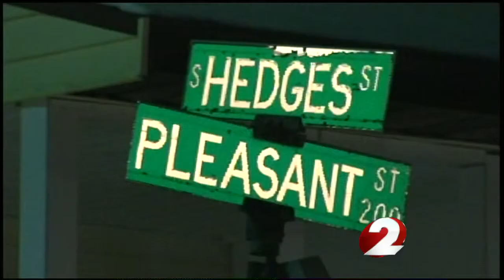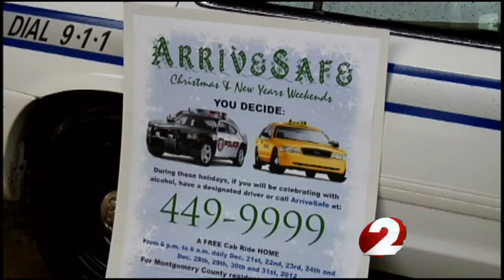Daily Webcast: 12-31